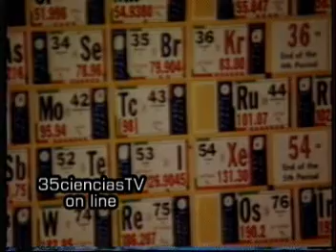ATMOSFERA: Horror Vacui (2)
La atmosfera terrestre, composicion y comparacion con los otros planetas del sistema solar.